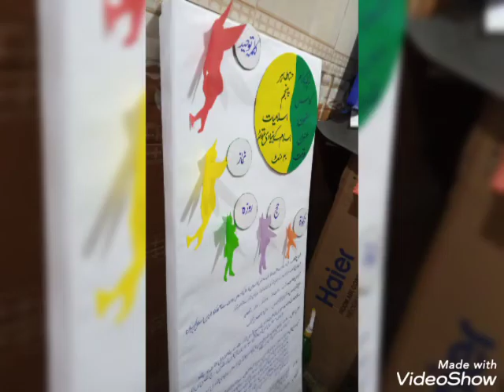My Art Work In Officer Science College Jhang